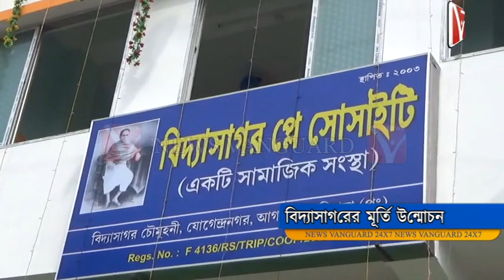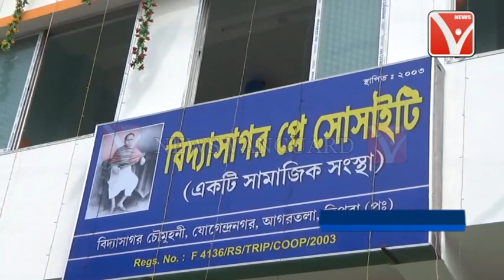নবরূপে আত্মপ্রকাশ ঘটল বিদ্যাসাগর প্লে সোসাইটি